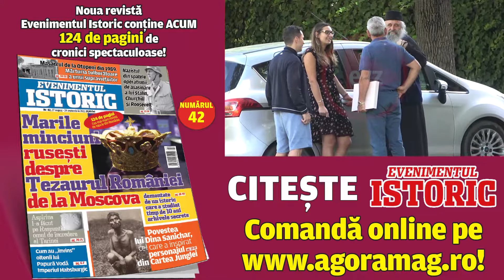Simona Halep și Toni Iuruc, pe ultima sută de metri cu pregătirile de nuntă!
După doi ani de relație, Simona Halep a primit inelul de logodnă de la omul de afaceri, Toni Iuruc. Momentul a fost marcat printr-o petrecere cu mare ștaif astfel încât toată lumea a crezut că s-a căsătorit în secret. După petrecerea de logodnă, care a avut loc în luna iulie, marea tensimenă se pregătește pentru cununia civilă și nunta religioasă.